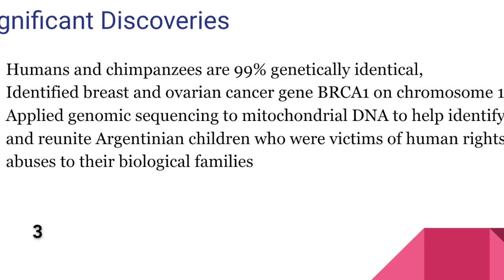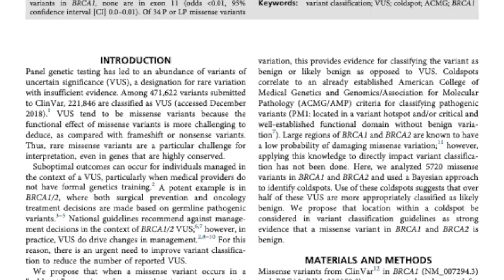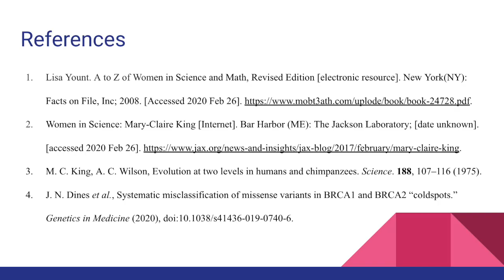S2020 Truc Ho's Video about Mary-Claire King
Foundations of Biology, Biology Role Model Project Video, Truc Ho, Team 7, Section 002, Feb 27 2020.
References:
1. Lisa Yount. A to Z of Women in Science and Math, Revised Edition [electronic resource]. New York(NY): Facts on File, Inc; 2008. [Accessed 2020 Feb 26].
2. M. C. King, A. C. Wilson, Evolution at two levels in humans and chimpanzees. Science. 188, 107–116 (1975).
3. Women in Science: Mary-Claire King [Internet]. Bar Harbor (ME): The Jackson Laboratory; [date unknown]. [accessed 2020 Feb 26].
4. J. N. Dines et al., Systematic misclassification of missense variants in BRCA1 and BRCA2 “coldspots.” Genetics in Medicine (2020), doi:10.1038/s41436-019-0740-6.